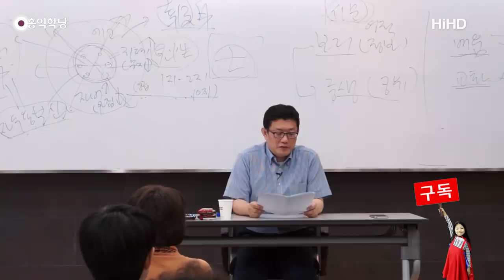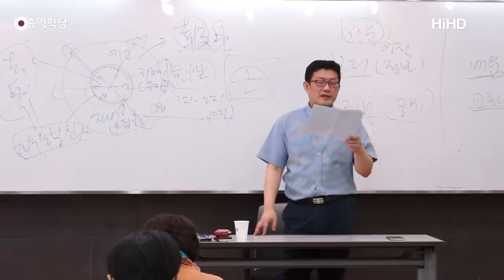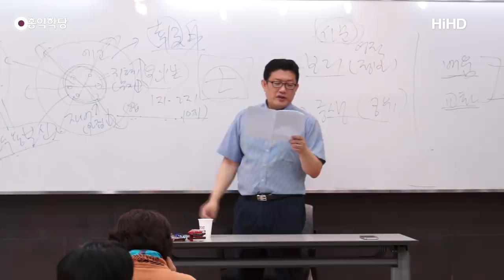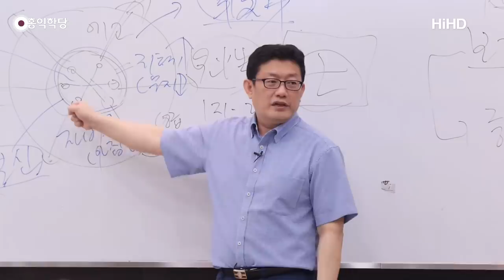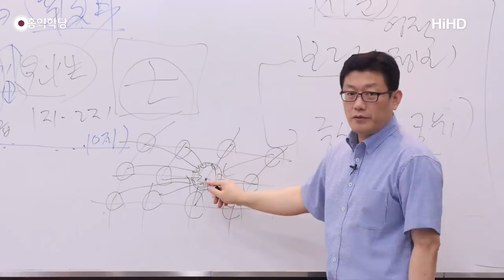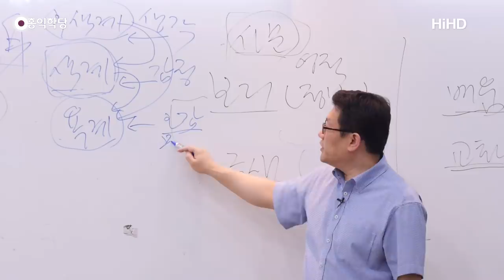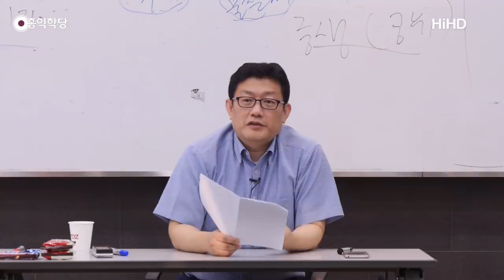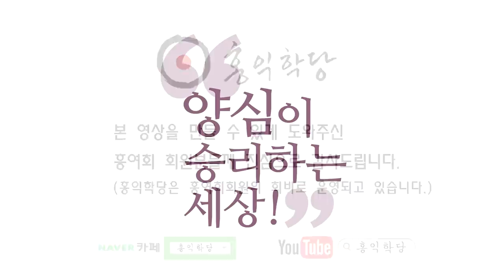[홍익학당] 윤홍식의 화엄경 강의 103강